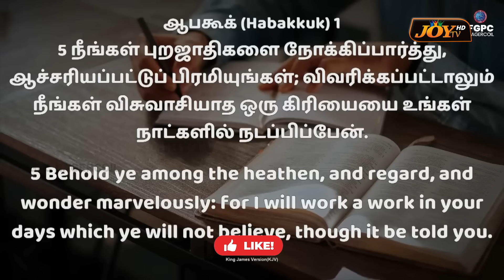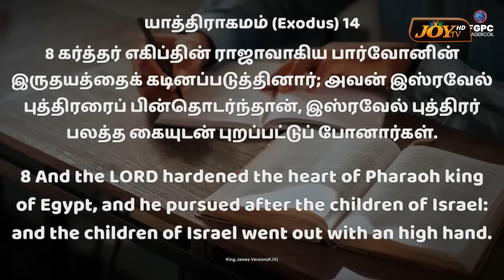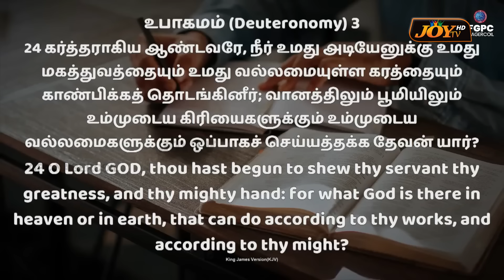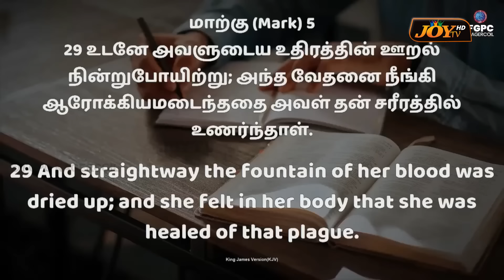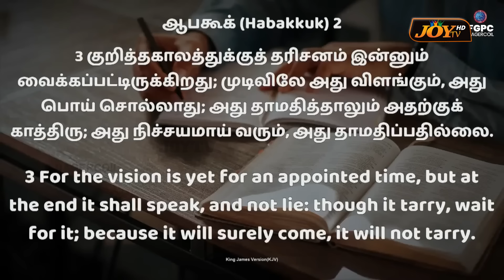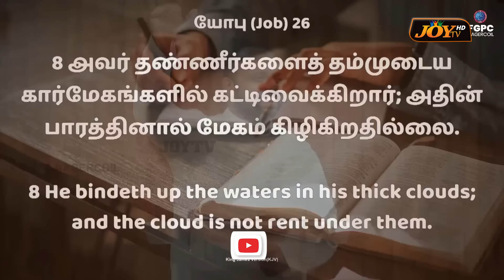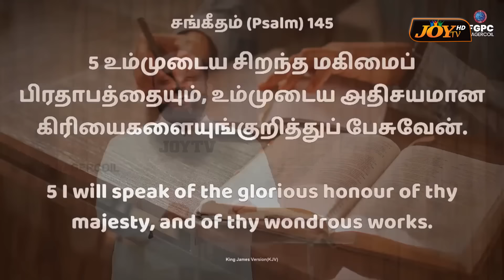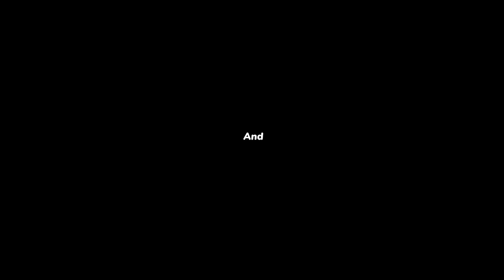நீங்க நம்பமுடியாத அதிசயம் உங்க வாழ்க்கையில் நடக்கும் ! | SPECIAL MESSAGE | Ps. JOHNSAM JOYSON | FGPC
🔴நீங்க நம்பமுடியாத அதிசயம் உங்க வாழ்க்கையில் நடக்கும் ! | JOHNSAM JOYSON | DAVIDSAM JOYSON | FGPC NAGERCOIL | Tamil Christian Message | Motivational Message | Short Message | May 10, 2024